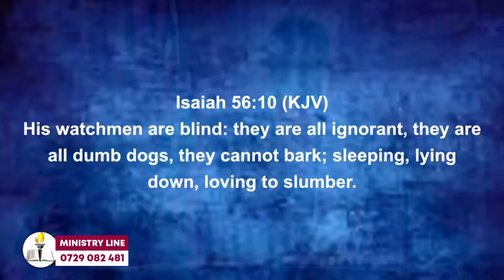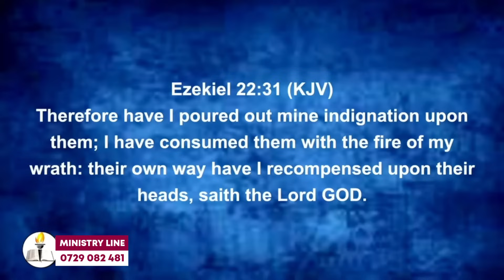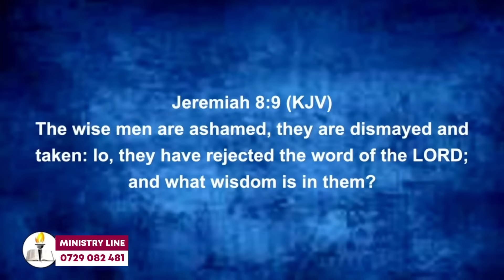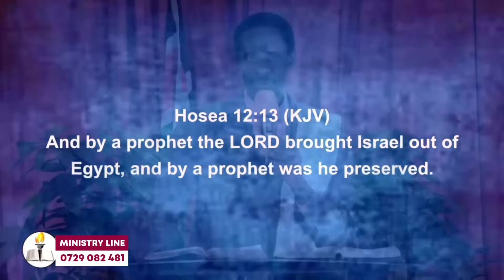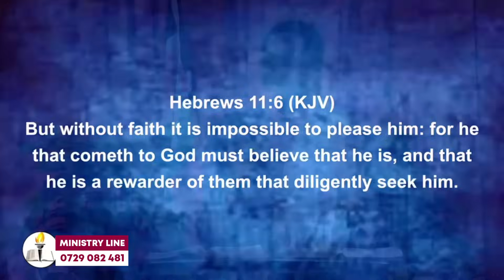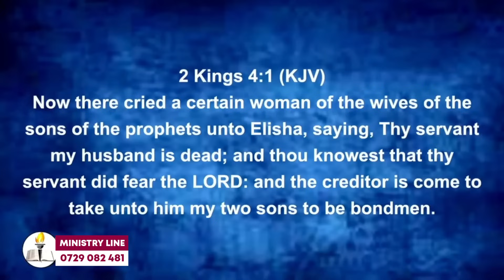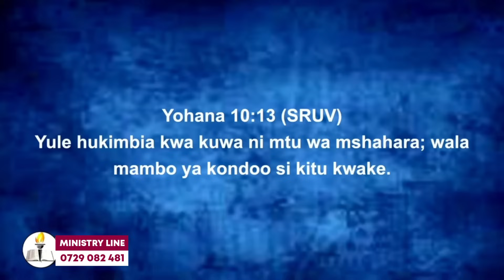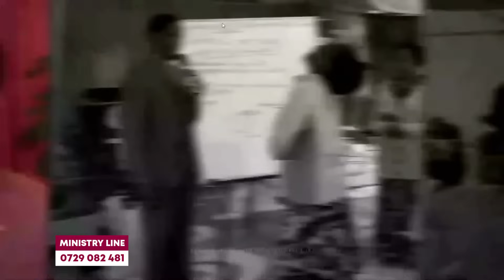DEMANDS OF THE ANOINTING FOR PRESERVATION || APST-PROPHET OF GOD ONYANGO M'OCHIENG'